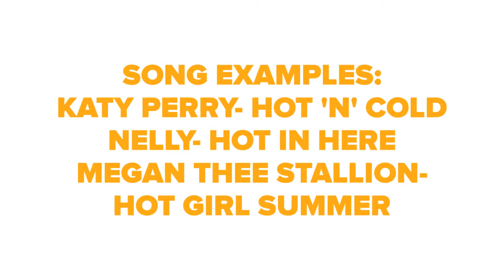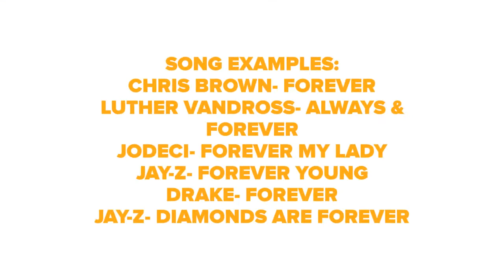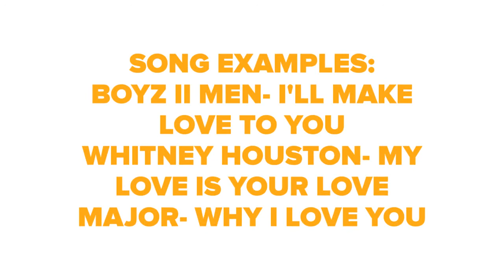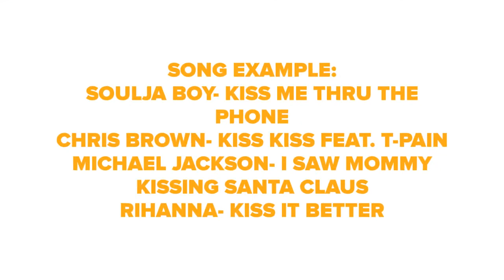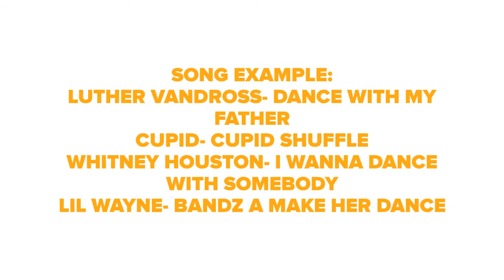Hip Hop & R&B Song Association Game by FYE TV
Hip Hop & R&B Song Association Youtube Game by FYE TV